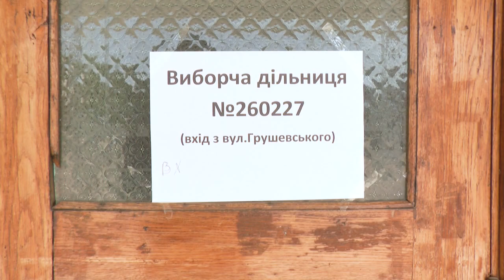У Долинській ОТГ обирають голову і депутатів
В Долинській об’єднаній територіальній громаді сьогодні обирали голову і депутатів. Голосували жителі Долини та семи сіл, які увійшли до цієї громади. За словами секретаря Долинської міської виборчої комісії Лілії Дмитрів, станом на 11-ту усього проголосували 6,2 % виборців.